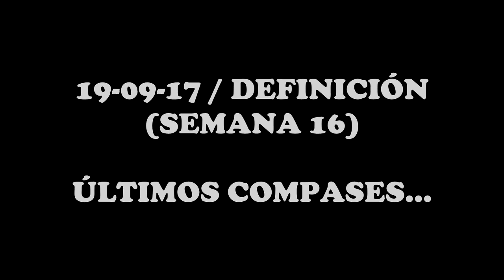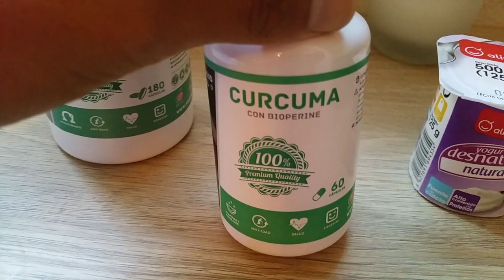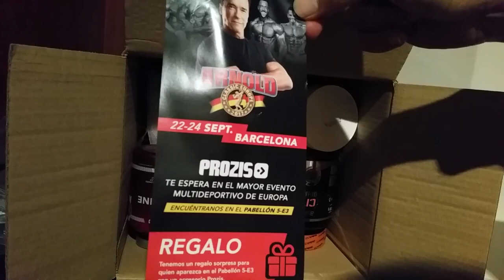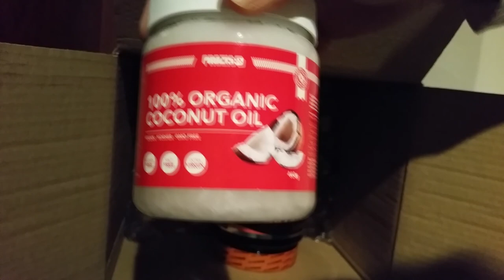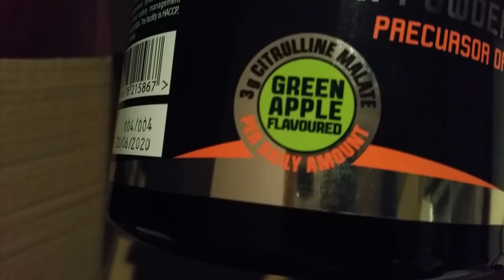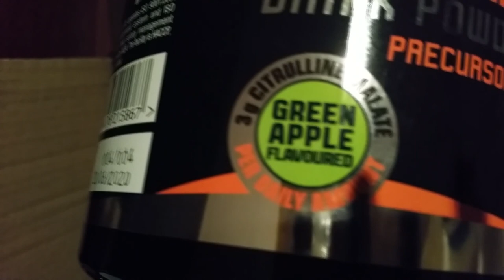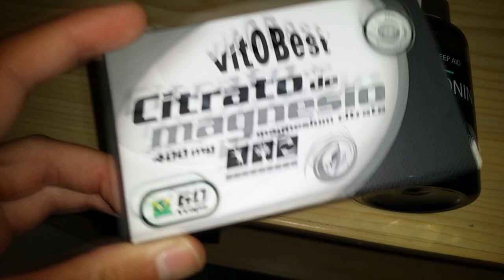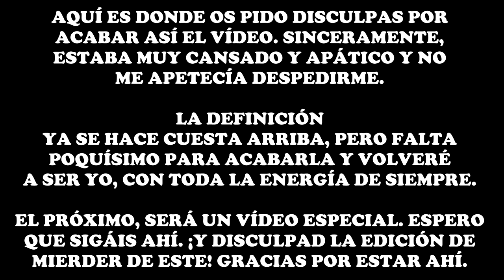#203 | UN DÍA EN MI DIETA / ULTIMANDO LA DEFINICIÓN / UN DÍA DE ESOS...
Nuevo vídeo, en el que os muestro lo más crudo del proceso de definición. La verdad es que las energías van fallando y estamos algo más jodidos; pero, bueno... ¡aquí se enseña lo bueno y lo malo! SEGUIMOS HASTA EL FINAL.